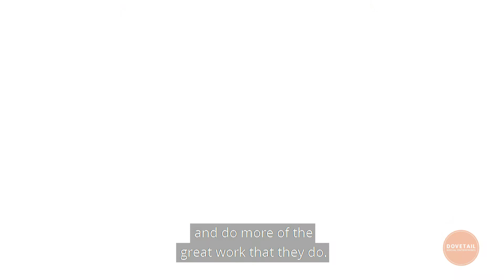Dovetail Social Enterprises Founder Kirrily Graham shares her company story, vision and impact.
Kirrily Graham is the Founder of Dovetail Social Enterprises. Here, she shares insight into her social enterprise, their vision, and the impact they create in the world.